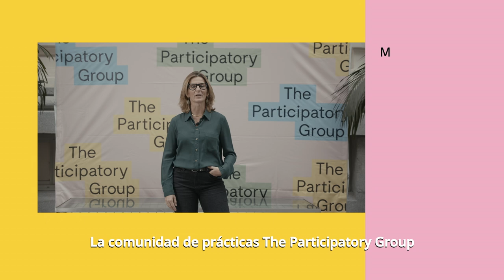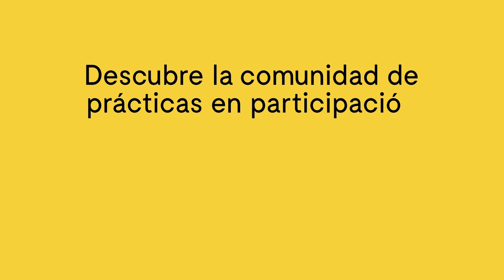The Participatory Group. Ciudades que conectan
The Participatory Group es una comunidad abierta, de carácter internacional, que comparte y genera buenas prácticas en participación ciudadana.

Está formada por más de 70 ciudades, regiones y entidades de España y del resto del mundo y está abierta a la adhesión, en cualquier momento, de gobiernos locales y regionales u organismos análogos de cualquier país.

📅​ El 22 de noviembre celebra su 2ª Reunión Plenaria y aborda:

☑️​ Objetivos y retos de futuro
☑️​ Presenta su informe de actividades realizadas